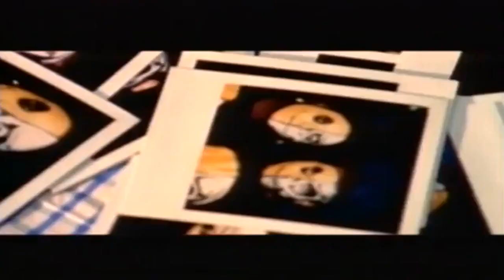CRU - Just Another Case (feat. Slick Rick)